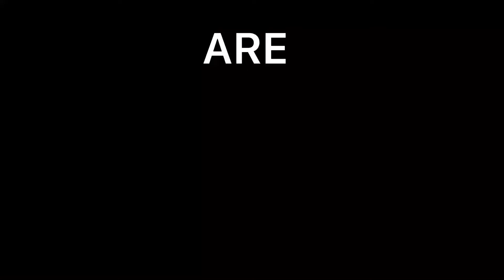How much sleep my apps get!